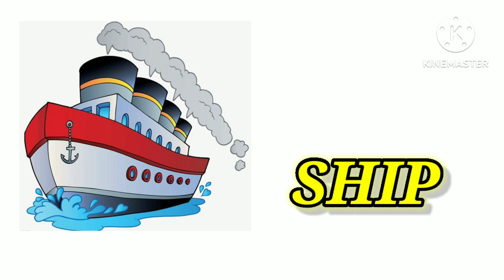Vehicles name | vehicles in english | vehicles for kids | learn vehicles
Vehicles | Adventure with vehicles | Kids cartoon videos | वाहनो के नाम |Transports

About video:-Friends In this video we learn vehicles name with cartoon pictures.in video we go zoom in adventure with various vehicles.

10 vehicles name hindi and english
indian vehicles name
in hindi vehicles name
name of vehicles
vehicles ka name
vehicles name list
land vehicles name
vehicles name meaning
motor vehicle name
vehicles name and spelling
new vehicles name
vehicles name
zoomin adventure with vehicles
vehicles in cartoon
learn vehicles with cartoon
adventure with vehicles
kids cartoon vehicles
वाहनो के नाम
learn vehicles with fun
Kids cartoon video
Learn vehicles with pictures
Vehicles name with cartoon
transportation kids